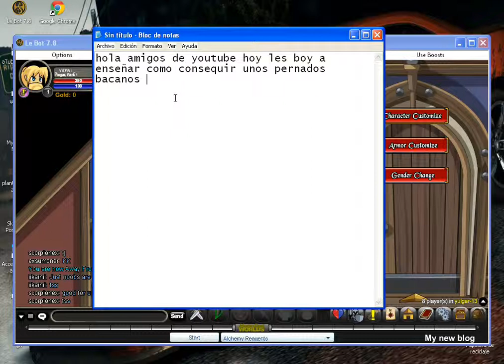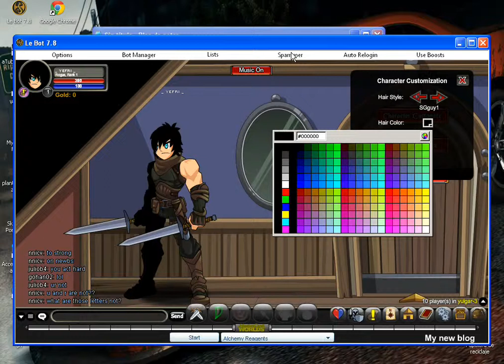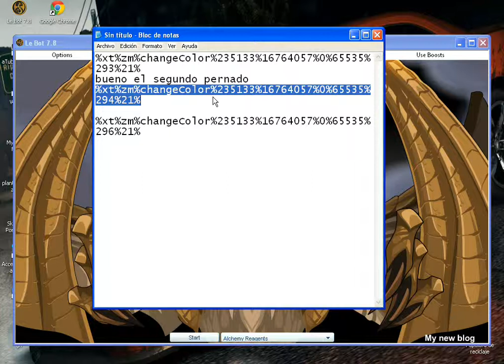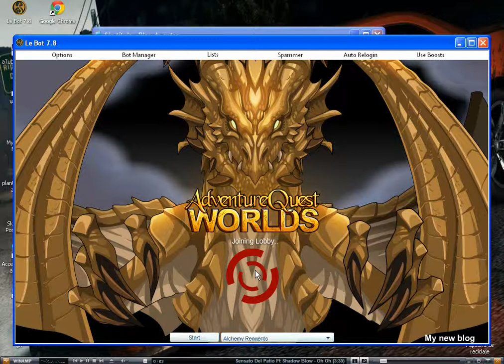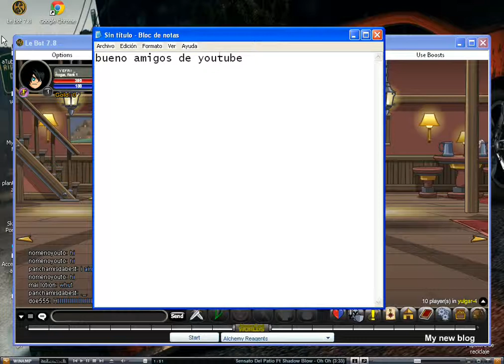aqw como consequir lo pernados BACANOS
RE CUERDEN LEER LA DESCRICION Y SUSCIBANSE

%xt%zm%changeColor%235133%16764057%0%65535%293%21%

%xt%zm%changeColor%235133%16764057%0%65535%294%21%

%xt%zm%changeColor%235133%16764057%0%65535%296%21%